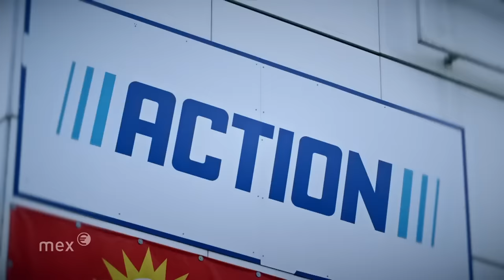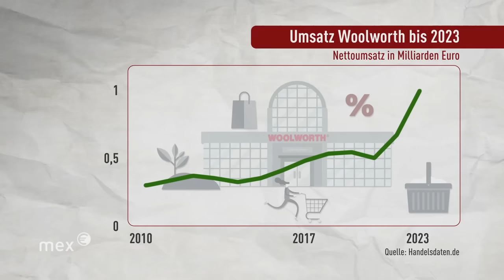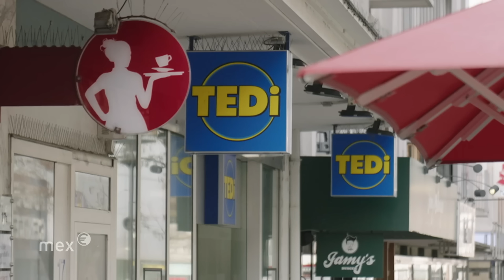Neue Discounter – wo jetzt überall billig angesagt ist | mex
Pepco heißt der neue. Discounter erobern auch abseits des Lebensmittelbereichs unsere Städte, Woolworth, Kik, Tedi und wie sie alle heißen. Billig funktioniert. Denn die Discounter haben einen Vorteil, sie verfügen über ein klares Konzept. Die meisten haben irgendwie alles – und das besonders preiswert. Das kommt an. Ein neuer Name will die Branche jetzt aufmischen. Ob Pepco die ehrgeizigen Ziele erreichen kann?

Bild: IMAGO/ Funke Foto Services